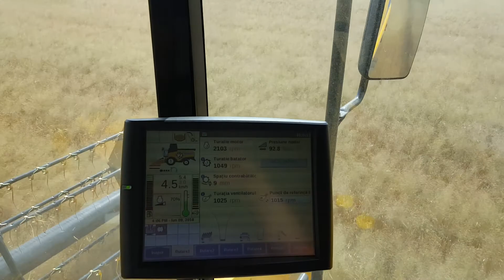New Holland cx 6090 2018 orz